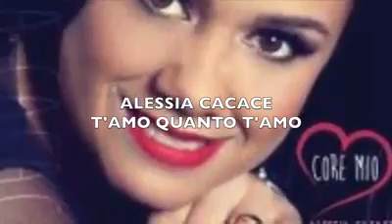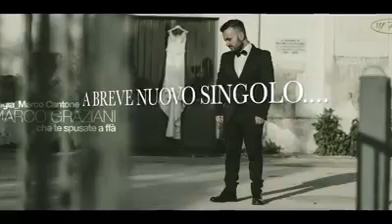tutti i brani scritti e musicati da Nino Golino e Marco Graziani